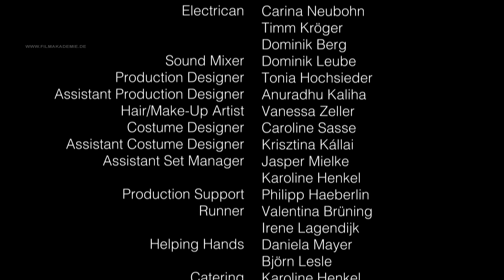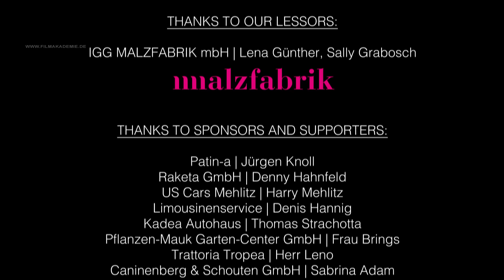Something to hide (Advertising 2015)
Zwei Mafiosi treffen sich um ihr kleines dreckiges Geheimnis verschwinden zu lassen.

Two mobsters meet to make their dirty little secret disappear.

Stab
Regie: Djawid Hakimyar
Kamera: Lukas Steinbach
Filmmusik: Philipp Feit, German Wahnsinn
Sounddesign: German Wahnsinn
Ton: Dominik Leube
Schnitt: Bordan Ismono
Szenenbild: Tonia Hochsieder
Producer: Anica Maruhn
Produktion: Filmakademie Baden-Württemberg GmbH

Darsteller/Protagonisten
Michael Mazzeo, Jerome Rocco Salata Rodriguez